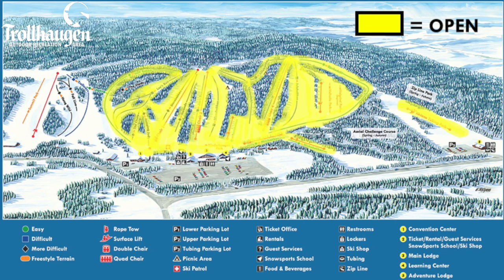Trollhaugen Snow Report: 12/26/2019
It's time for your Holiday Snow Report from Trollhaugen! We are open EVERY DAY for skiing and riding over the holidays, even New Year's Eve and New Year's Day, with extended hours for Tubing. Ring in 2020 at the snowy wonderland that is Troll! 18 Runs | 4 Ropes | At least 2 Chairs, and the trolls will be resuming snowmaking Sunday Night. Do your snow dances and bring on some flakes! GOTROLL!